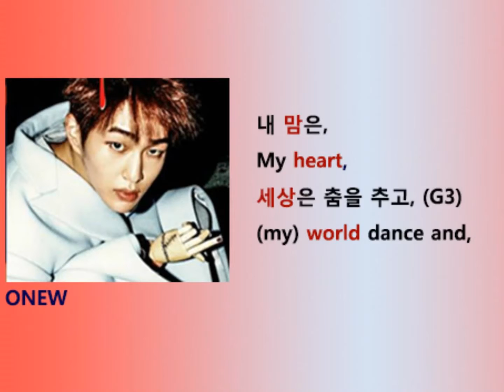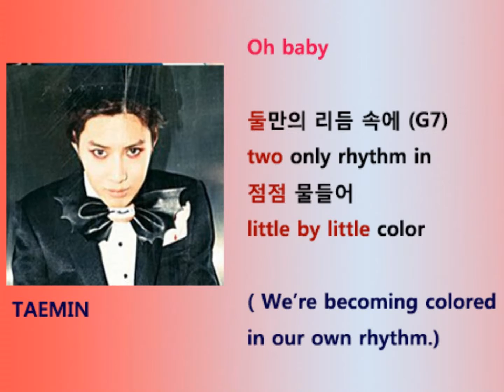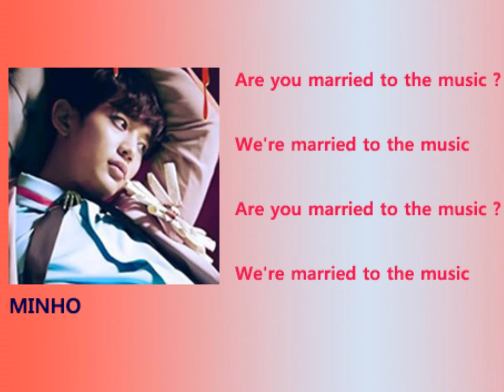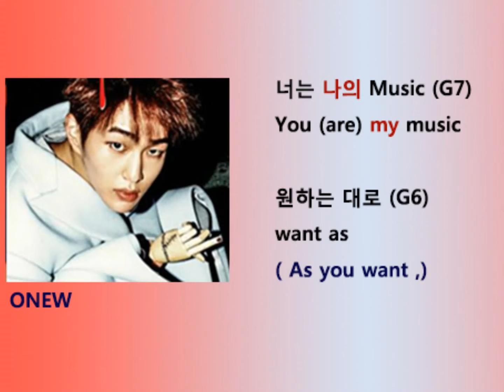Shinee - Married to the music Lyrics Video for Korean learners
This song is very good for learning Korean since it is very catchy and quite repetitive with simple expressions.
 I also have facebook page. Please like it to get latest updates in your news feed.